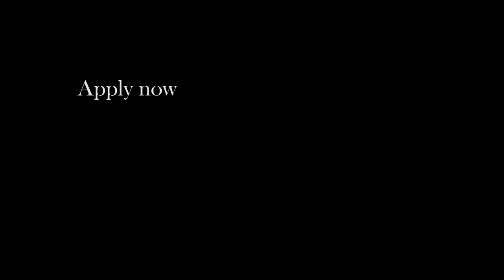Official MFEAUK 16 Apply Now!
Miss Face of East Africa UK has finally been launched and applications are now available for its first official launch. Who will be crowned Miss Face of East Africa 16, it could be you?